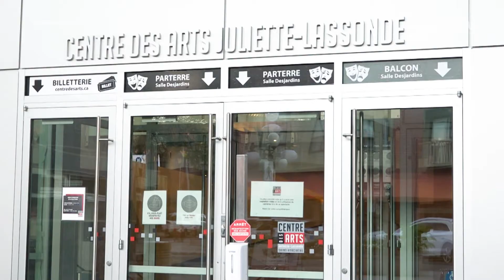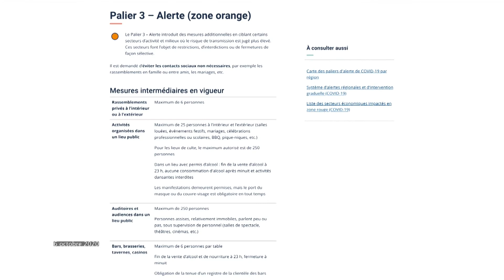Québec aide le secteur culturel avec 50 M$: Le Centre des arts Juliette-Lassonde se réjouit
L'aide annoncée la semaine dernière du Gouvernement du Québec pour le milieu culturel permettra d'aider le Centre des arts Juliette-Lassonde qui doit faire face à un maximum de 250 spectateurs en raison de la pandémie.